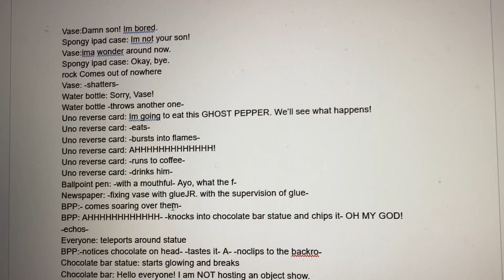(OLD VIDEO) Just a update.